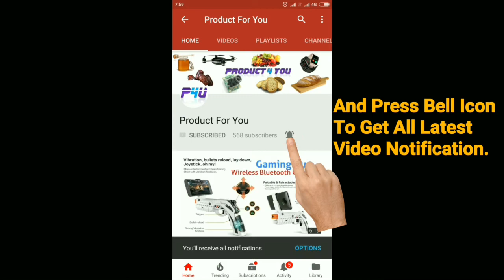Unbreakable UV Protected Sunglasses - Product For You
This video is about Unbreakable UV Protected sunglasses
One of the amazing accessories to enhance your style statement is sunglasses. They are trendy and never really go out of style. Made of polycarbonate material our products are ergonomically designed to give you a comfortable head hugging fit. Thus providing all-day wearing comfort. Sunglasses by Creature have been designed keeping your comfort and care as our first priority. These Wayfarer sunglasses are really light and have been made of high quality frame with Stunning Looks & Flashy Colors. Creature sunglasses give you 100% protection against harmful UVA/UVB rays and are polarized for your eye care. Stay young.